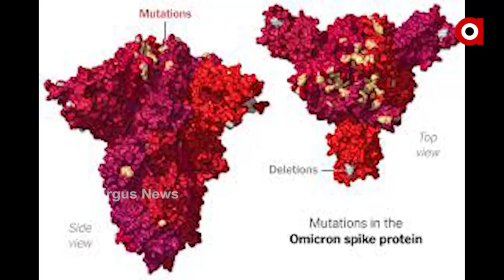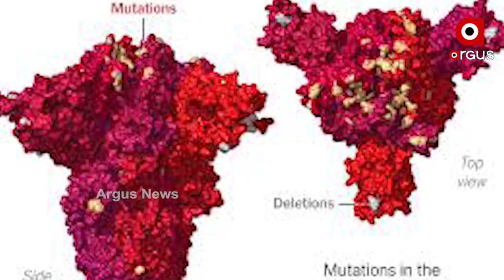ଓମିକ୍ରନ୍ କୁ ନେଇ ମିଳିନାହିଁ ତଥ୍ୟ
ସଂକ୍ରମିତ ଦେଶରୁ ଆସିଥିଲେ ହେବ ଆରଟିପିସିଆର ଟେଷ୍ଟ
ନେଗେଟିଭ ବାହାରିଲେ ରହିବେ 7ଦିନ ଆଇସୋଲେସନରେ
କୋରନା ଭୟ ମନରୁ କମି ଆସୁଥିବା ବେଳେ ଏବେ ଚିନ୍ତା ବଢାଇଛି ଓମିକ୍ରନ୍ । ଆନ୍ତର୍ଜାତିକ ସଂଗଠନ, ବିଶେଷଜ୍ଞ ଟିମ ଏହାର ପରୀକ୍ଷା ନିରୀକ୍ଷା ଜାରି ରଖିଛନ୍ତି । ତେବେ ଏଯାଏଁ ଏହି ଭ୍ୟାରିଏଣ୍ଟକୁ ନେଇ ସେଭଳି ତଥ୍ୟ ମିଳିନାହିଁ । ତେବେ ସଂକ୍ରମିତ ଦେଶରୁ ଆସିଥିଲେ ଆରଟିପିସିଆର ଟେଷ୍ଟ ହେବ ବୋଲି କହିଛନ୍ତି ଡିଏମଇଟି ।